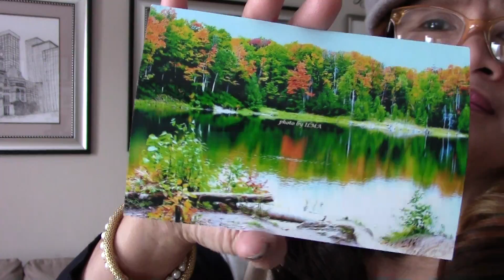MESSIAH HAS COME poem devotional by ILMA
December 26________________________________________
Don’t be afraid! He said, “I bring you good news that will bring great joy to all people. The Savior-yes, the Messiah, the Lord-has been born today in Bethlehem, the city of David.
                                                                                                     -Luke 2:10-11(NLT)
MESSIAH HAS COME
Are you in some kind of trouble or challenge today?
Are you willing to confess and to change your ways?
The Messiah has come to all of us to save us from sin
He was born so we can all be renewed and be redeemed.
Fear not for you don’t have to be bound, he will set you free
You need not do it all alone, let him do it so you can see
He was born so you can rejoice and be glad daily
God sent Christ we can win the battle constantly.
I lived in fear for over four decades of my life. The enemy kept me thinking that I can overcome these fears by performing and being independent. He also blinded me and made me deny the fact that I was broken. I tried to fix myself thinking that if I did, I would be more valuable. I didn’t realize that God loves me anyway. It didn’t matter what I do or don’t do.
God loves us so much that he gave Jesus so we can be set free and win the battle against the enemy.  Jesus is born, fear no more.
PRAYER
Lord, thank you for the greatest gift of Jesus.
REFLECTION
What fears do you need to lift up to the Lord?